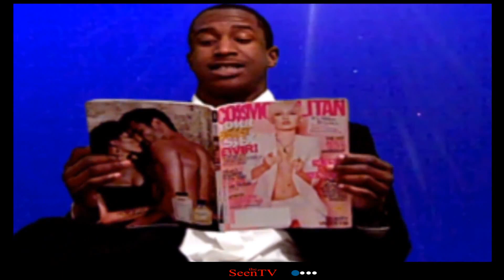What Kevin Crawford Was Doing While You Were Sleeping!!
What Kevin Crawford Was Doing While You Were Sleeping!! Lets you know what happens when you are asleep!!! Watch! Kevin Crawford●The Monster●Waves●Just The Two Of Us(Dance Video) Don't Tell Me That!! Maroon 5●Animals●Kevin Crawford